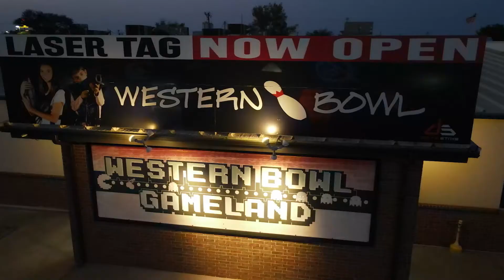Western Bowl - 15 Second Spot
Your hometown bowling center with more than 50 lanes, including a Private VIP Room, and a full bar and grill.

Birthday party packages & league and group activities are available.
Western Bowl is the place for bowling in Amarillo.

We have history here, we are a second generation owned family business that prides itself in the history of our city.